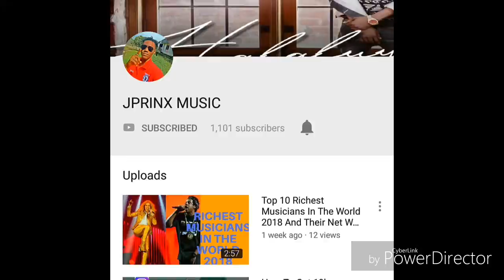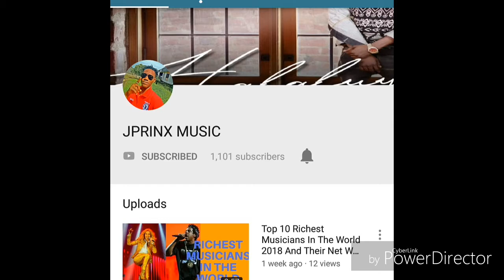NEW MUSIC STUDIO SESSION - JPRINX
Oh yes! You gotta see this. Watch and listen how the melodies go as Jprinx steps on it for a sweet sound ride.

Watch how the music is made from scratch as the new release is still under business discussions.
Something massive will be coming sooon.

Music Producer: Lambad